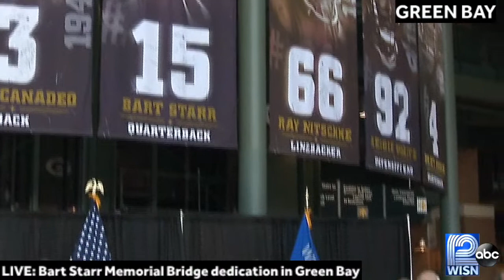LIVE: Gov. Tony Evers dedicates bridge in Green Bay to Packers legend Bart Starr